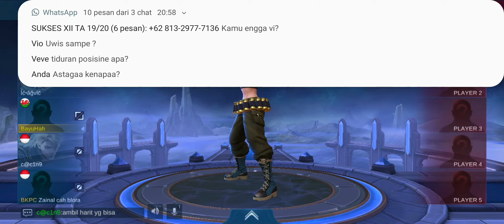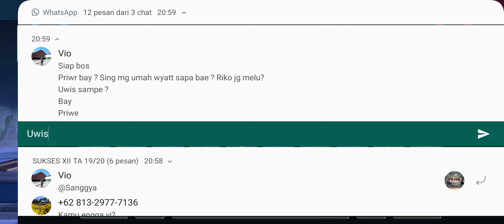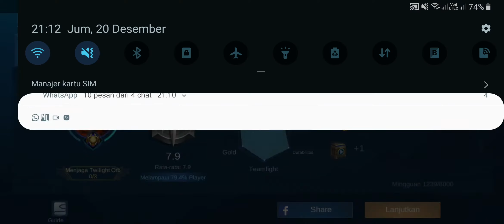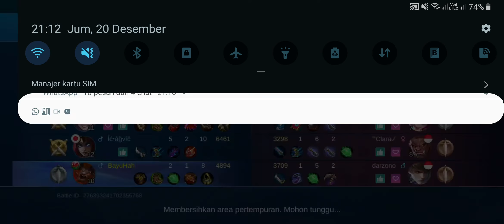Otw Top Minotaur